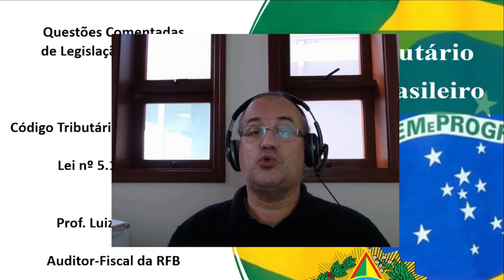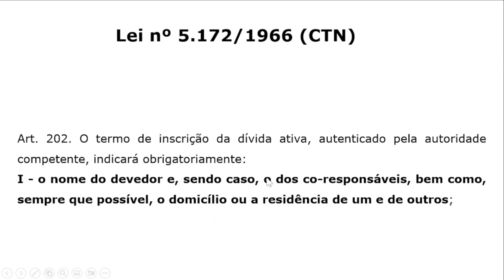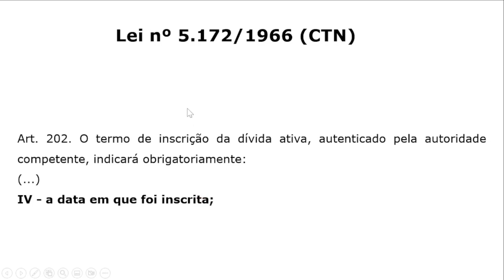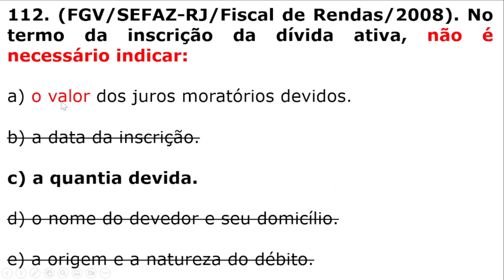#112 - Legislação Tributária - Código Tributário Nacional - Termo Inscrição Dívida Ativa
Questão da FGV que cobra do candidato(a) o conhecimento sobre itens obrigatórios que devem constar no Termo de Inscrição na Dívida Ativa.

Concurso da SEFAZ-RJ, do ano de 2008, para o cargo de Fiscal de Rendas.